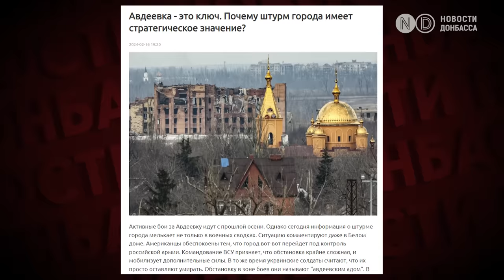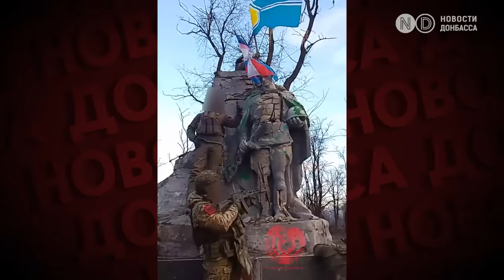Украинские войска выводят из Авдеевки. Какое значение имеет город в обороне всей Донецкой области?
Для Украины Авдеевка важна, как крупный железнодорожный узел, мощный промышленный центр, а также как постоянная потенциальная угроза для захваченного россиянами Донецка. Промышленный потенциал стертого с земли города Кремль использовать уже вряд ли сможет. Но всего в нескольких километрах от Авдеевки проходит дорога, соединяющая Донецк, Горловку и Луганск. И если бы ВСУ удалось ее перерезать, это значительно усложнило бы логистику российских войск. Но Силы обороны Украины оставили Авдеевку. Главнокомандующий ВСУ Александр Сырский в ночь на субботу, 17 февраля, сообщил о выводе войск из города. Что означает оставление города для Украины - смотрите в этом видео.